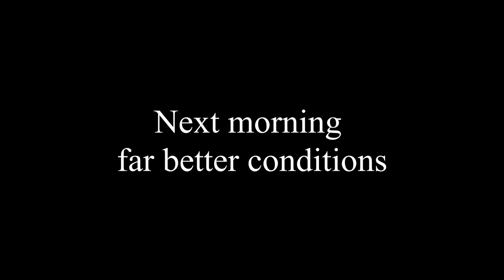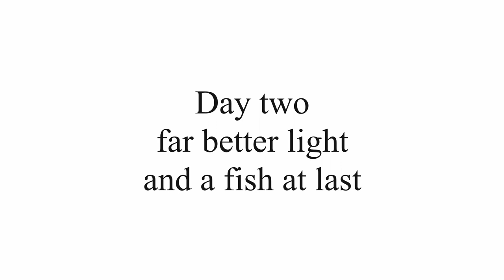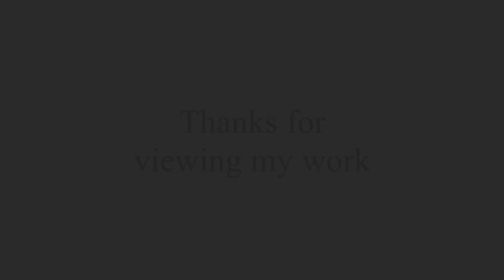Pimping my van / Fimi Palm test / hiking / fishing / Landscape Photography and an animal attack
This episode has something for everyone. A dated camper van makeover, testing a new video recording device the incredible Fimi Palm. There's a wee bit of a hike in the hills with stunning lake views, of course there's an amazing landscape to point the camera at. Where there is a body of water there are trout and in my case a very average angler, For those who like action when animals attack etc I've got you covered the Fimi Palm has the scars to prove it. Hell you've even got a couple of cooking demonstrations and for the more sedate among you there's book reading by Bridgie, throw in a chubby lad wearing a red suit and you've got Christmas on crack cocaine, all this in under 10 action packed minutes. Hope you get something from this episode. Likes / subscriptions / shares / comments are all, as always, free of charge and very welcome but not compulsory. Dislikes are also more than welcome I appreciate the thumbs downers for taking time out of their day to view my work and come to their considered opinion that I'm shite, which in turn pushes me to improve so it's a win win. Cheers guys until next time.